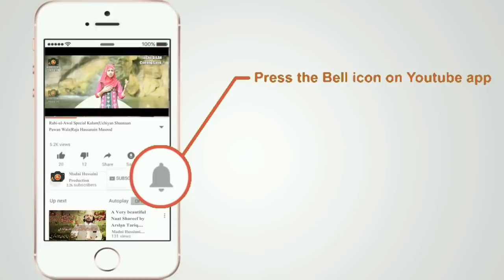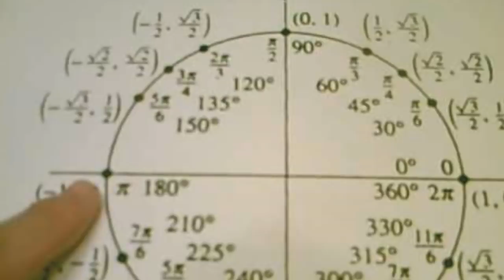How To Remember What You Studied || చదివింది గుర్తుపెట్టుకోవడం చాలా సులువు || Knowledge Is Power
Easy Learning Tips.